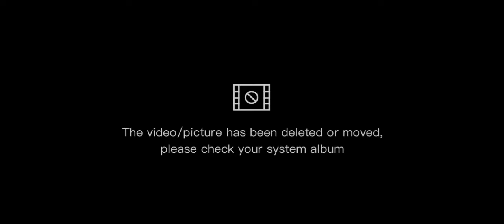I,the one.Bangla Gameplay.😂😂Golden Gamer.